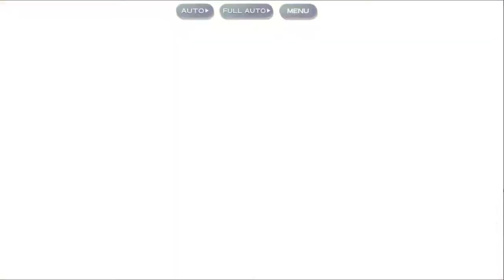[Touhou LostWord] Hakugyoku Arena Lunatic Deathless - 25th Jan 2022 3-unit clear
A bit slppy at the end and I don't know why Patchouli didn't get the supposed full break there.